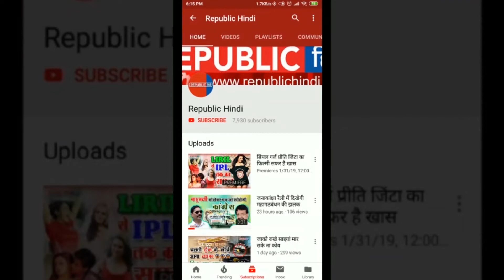हैदराबाद रेप आरोपियों का पुलिस ने किया एनकाउंटर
27 नवंबर को हुए हैदराबाद के कांड के सभी चार आरोपियों को पुलिस मुठभेड़ में मार गिराने के बाद पीड़िता के परिजनों ने पुलिस के प्रति आभार जताया है. मुठभेड़ की खबर फैलने के बाद स्कूल जा रही लड़कियों ने भी हैदराबाद की सड़कों पर पुलिस के पक्ष में नारेबाजी की. हैदराबाद पुलिस कमिश्नर ने भी मुठभेड़ की पुष्टि कर दी है.